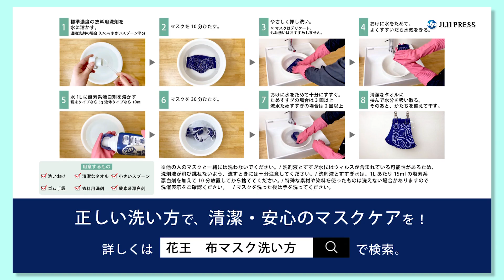間宮祥太朗＆杉野遥亮、布マスクの洗い方を紹介（CM アタック ＺＥＲＯ 間宮祥太朗 杉野遥亮）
俳優の間宮祥太朗と杉野遥亮が出演する、洗濯用洗剤「アタック ＺＥＲＯ」のウェブムービー「スギノのなんで？『布マスク洗い』編」が公開された。今作は、間宮と杉野に加えて松坂桃李、菅田将暉、賀来賢人が出演するＣＭシリーズ「洗濯愛してる会」のスピンオフ作品。陽気なムードメーカー「ショータロー」と、少しそそっかしい「スギノ」が、布マスクの洗い方をコミカルに紹介する様子が描かれている。アドリブを交えた2人の掛け合いが見どころで、間宮は「スギノのリアクションが素に近いので、笑いそうになりました…。というか、笑いました！」とコメントを寄せた。

出席者：間宮祥太朗、杉野遥亮

2020年7月27日
1分35秒